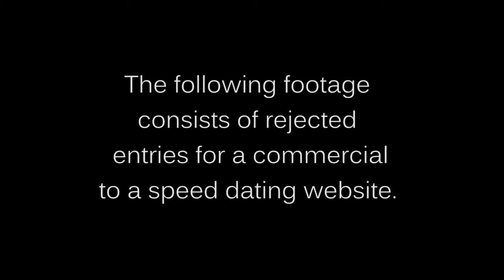SpeedDate.com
Meet Jared and Sharon.